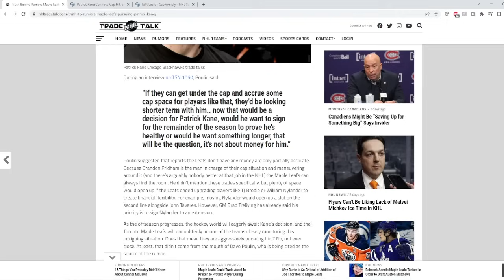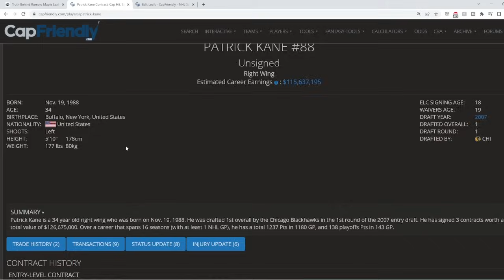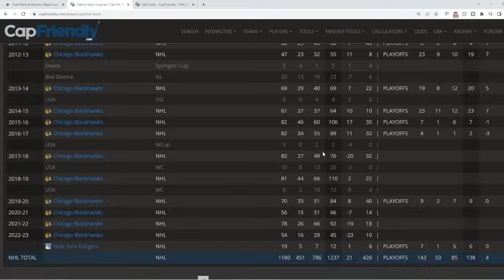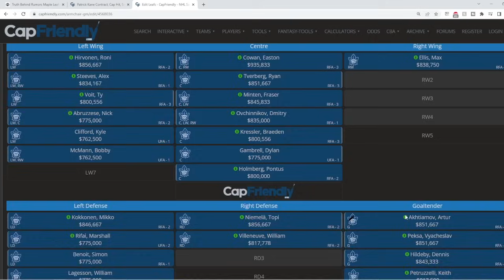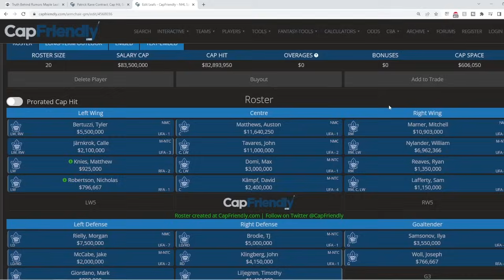Maple Leafs signing Patrick Kane?